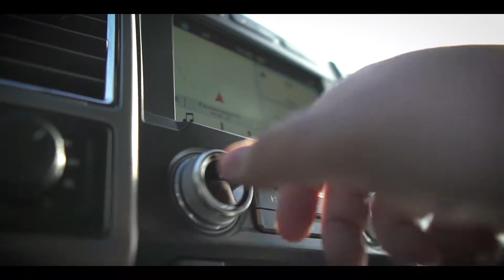On the Lot: 2017 Ford F250 Platinum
Come see this beautiful F250 at Downtown Auto Group, this truck is the Platinum trip full of bells and whistles. We just recently put a new leveling kit on it along with wheels and tires to really make this thing stand out! Come see it at Downtown Auto Group today!